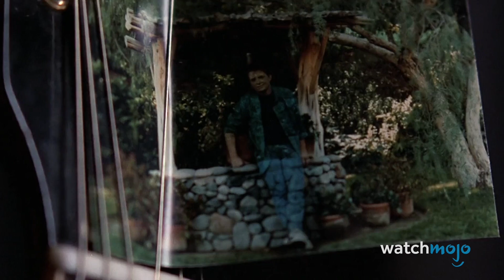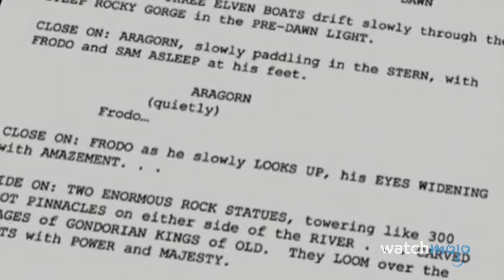土壇場で変更された映画 ランキングTop10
これらのギリギリの調整が映画の歴史を変えました。このランキングでは、製作中または製作後に大幅な変更が加えられた映画をご紹介します。今回のカウントダウンには、「ジョーズ」、「バック・トゥ・ザ・フューチャー」、「ローグ・ワン／スター・ウォーズ・ストーリー」などが含まれます。もし、このランキングに入って欲しかったと思う作品があれば、ぜひコメントをお寄せください。

もくじ
0:00 土壇場で変更された映画 ランキングTop10
0:31 10位 サメを減らす
「ジョーズ」（1975）
1:36 9位 スピーディな再デザイン
「ソニック・ザ・ムービー 」（2020）
2:40 8位 新マーティ
「バック・トゥ・ザ・フューチャー」（1985）
3:55 7位 ディエゴは死ぬべきだった
「アイス・エイジ」（2002）
4:51 6位 アラゴルン役の入れ替わり
「ロード・オブ・ザ・リング」3部作（2001～03）
6:06 5位 銃は剣よりも強し
「レイダース／失われたアーク」（1981）
7:10 4位 エピローグ
「シャイニング」（1980）
8:19 3位 エンディング
「アイ・アム・レジェンド」（2007）
9:21 2位 マイク・マイヤーズのシュレック
「シュレック」（2001）
11:13 1位 ベイダーの暴走
「ローグ・ワン／スター・ウォーズ・ストーリー」（2016）